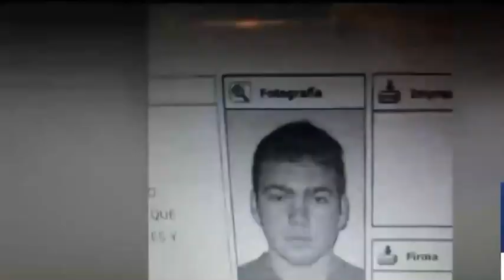🚨UNA MÁS DE CARABINEROS DE CHILE (que opinan) 🔴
Excapitán fue dado de baja de Carabineros en 2015 por investigar a hijo del general Nash